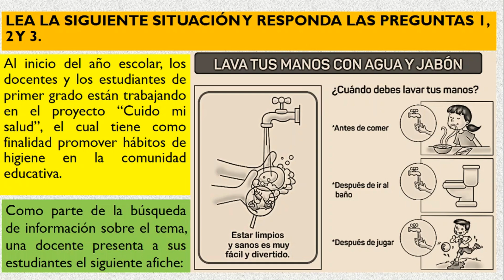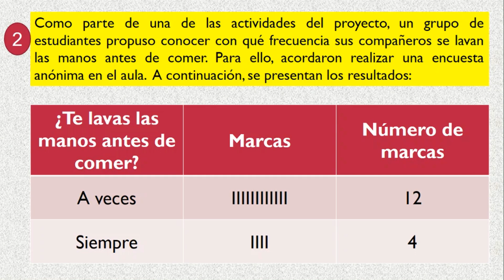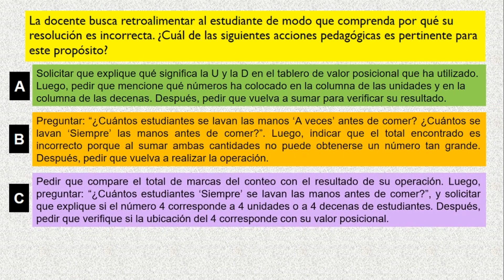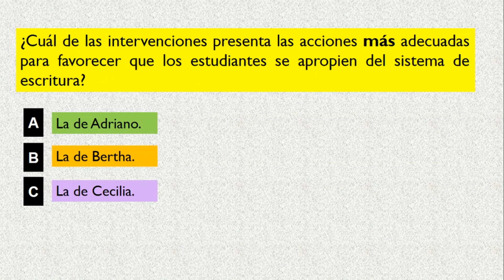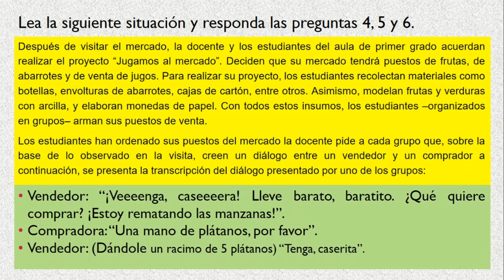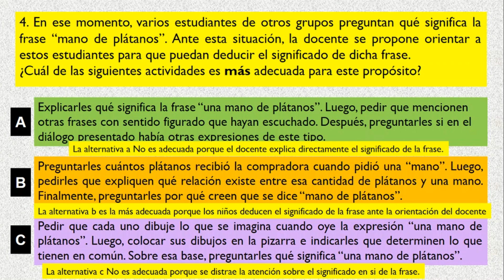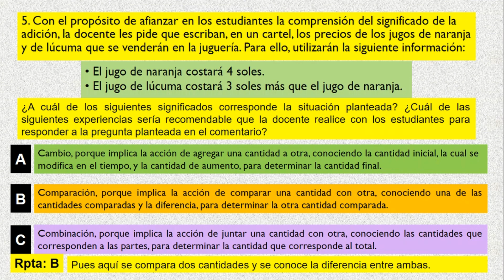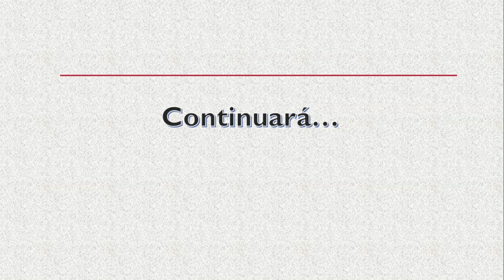CASUISTICA CONCURSO ASCENSO DE ESCALA MAGISTERIAL NIVEL PRIMARIA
Publico una serie de videos TUTORIALES sobre el Concurso de Ascenso en la Escala Magisterial